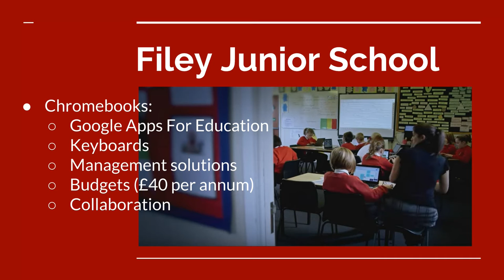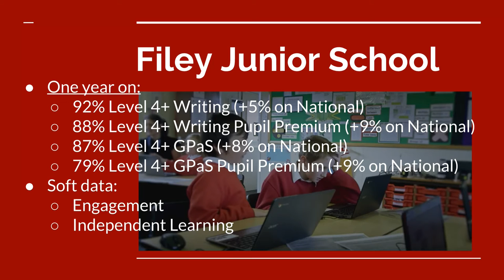2016 06 Filey Junior School Intro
Intro to how Filey Junior School are using Google Apps and Chromebooks